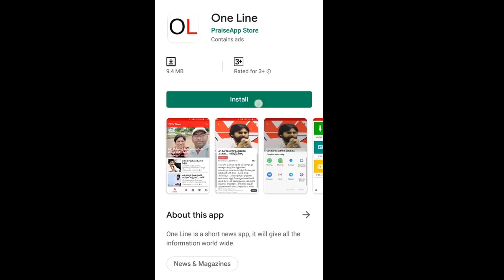AP CM Jagan Check For Nara Lokesh | లోకేష్ కు చెక్ చెప్పేసిన జగన్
లోకేష్ కు చెక్ చెప్పేసిన జగన్ | AP CM Jagan Check For Nara Lokesh | PDTV News